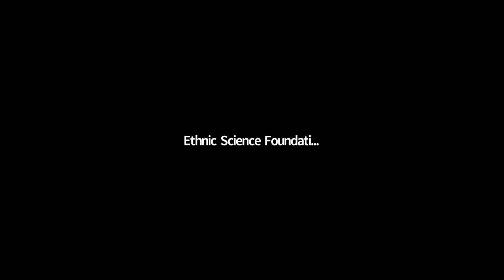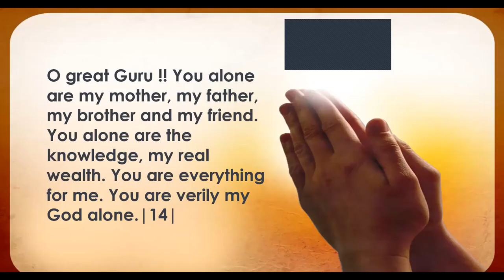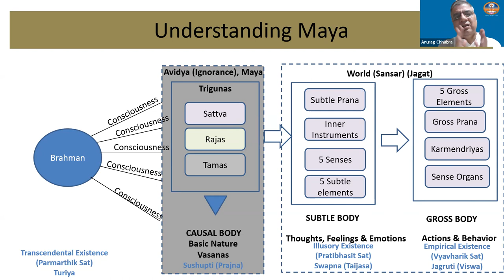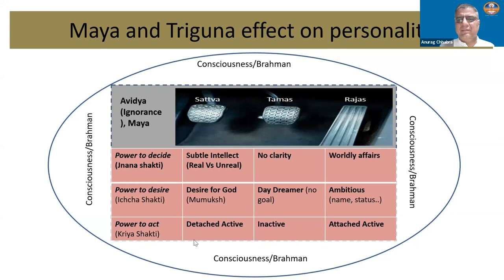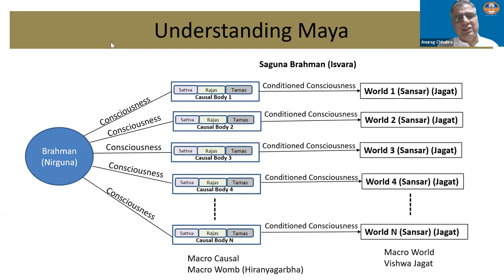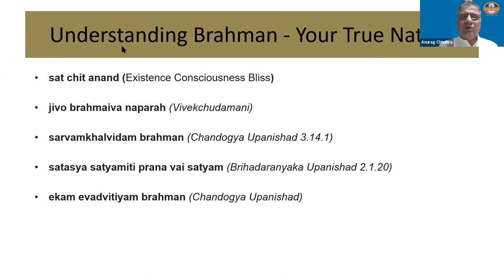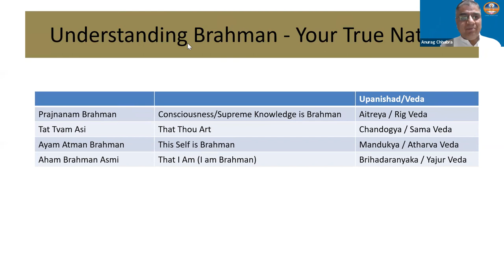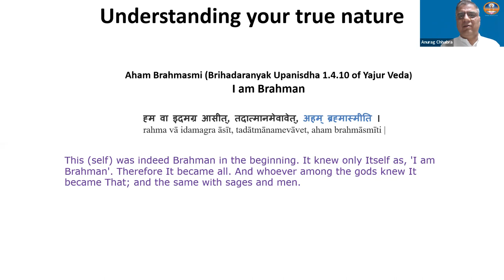Tatvabodha BMI Lecture 15 April 2022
In this session the concept of Brahman is discussed through the Four Mahavakyas (The 4 Axioms):
1) Prajnanan Brahman
2) Tat Tvam Asi
3) Ayam Ataman Brahman
4) Aham Brahman Asmi